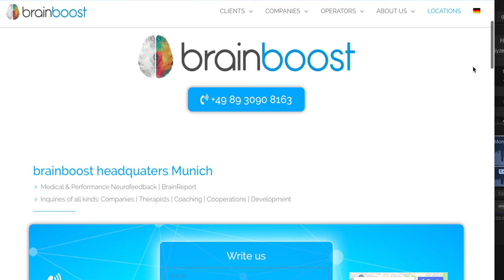Neurofeedback Company Paves the Way for Mobile with Brainboost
Brainboost is changing the way we think about Neurofeedback training. Don't miss this interview with in-depth-information regarding the development of their neurofeedback program and the future of neurofeedback programs: clinical and mobile.